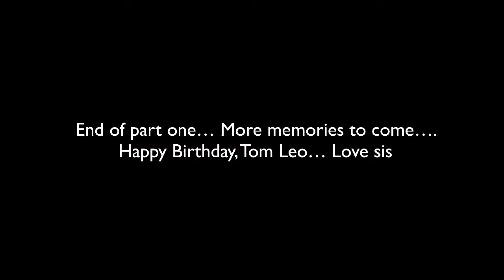Tom Leo Part One